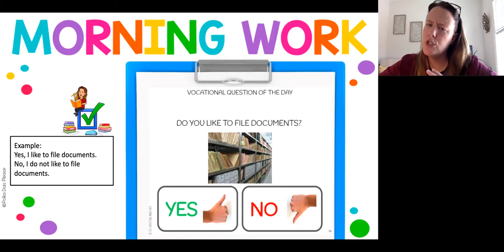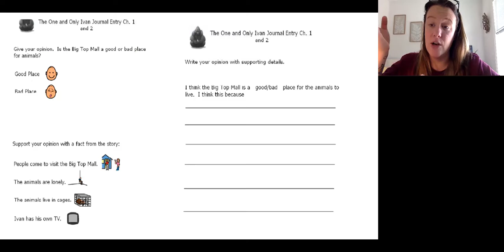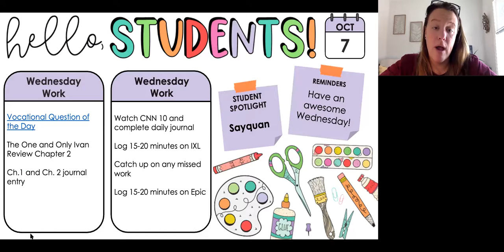Wednesday, October 7, 2020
Have an awesome Wednesday!